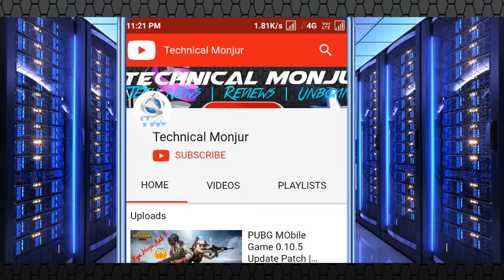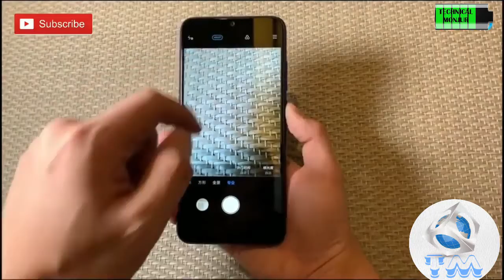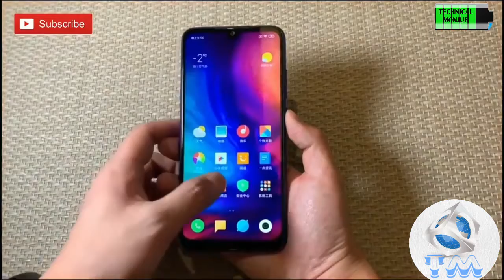Redmi Note 7 Launched - 48MP + SD660 & More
Aaj hum is video me Redmi Note 7 Launch Date Confirmed in India ke bare me baat karenge.Redmi Note 7 Pro Price & Launch Date in India ke bare me bhi baat karenge.India me redmi note 7 and note 7 pro 12 February 2019 me launch hoga.Xiaomi ka sub brand Redmi note 7 launch kiya hai.

Redmi note 7 me 48 megapixel dual rear sensor camera hai.Sony IMX586 sensor use hua hai camera me.Qualcomm Snapdragon 660 and 675 use hua hai phone me.Adreno 612 GPU use kiya hai redmi ne.Redmi note 7 phone me 4000mah ka battery capacity hai fast charger ke saath.Redmi note 7 me 3gb or 32gb,4gb or 64gb and 6gb or 64gb ka variant hai.